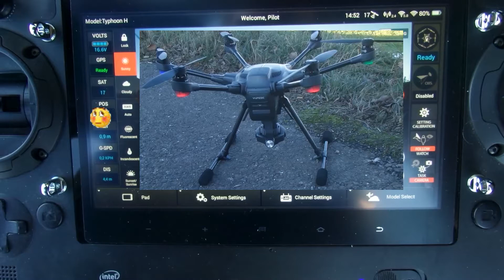Yuneec Typhoon H IPS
IPS Indoor Position System